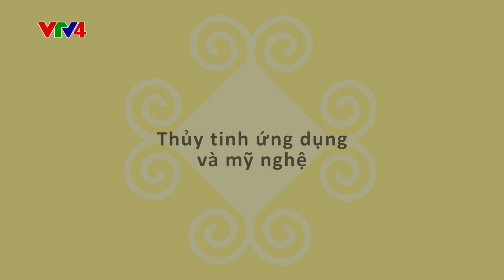Thủy tinh ứng dụng và mỹ nghệ - 26/03/2017